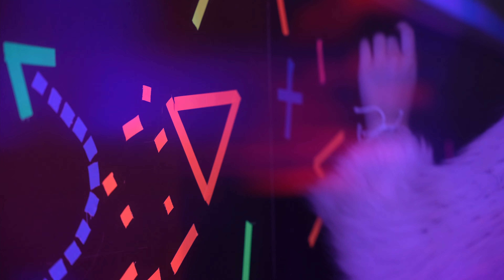Neon (Music Video)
or find it on Spotify or Apple Music!